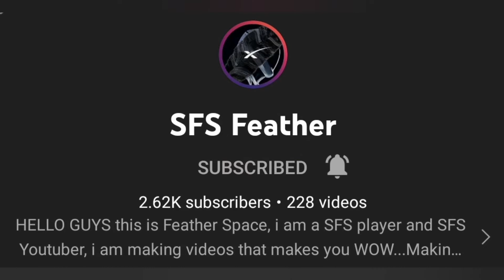what your favourite youtuber says about you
this is a joke and don't take this seriously